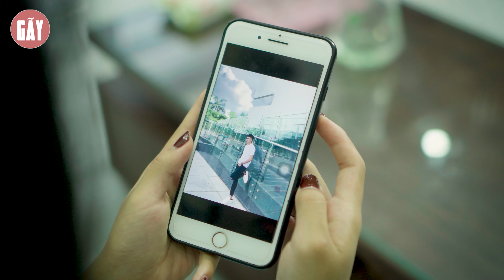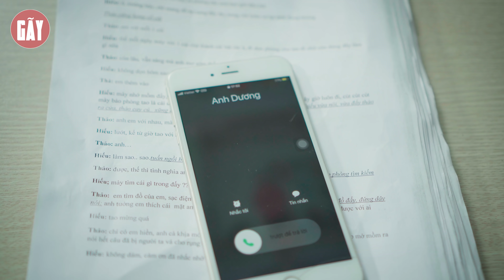NỖI ĐAU KHI YÊU ĐƠN PHƯƠNG | PHIM TÌNH CẢM THANH XUÂN GÃY SCHOOL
►GÃY SCHOOL là một sản phẩm thuộc Gãy Media, sản xuất các Parody, phim ngắn học đường hấp dẫn vui nhộn.

© Bản quyền thuộc về Gãy Media
© Copyright by GÃY SCHOOL ☞ Do not Reup"